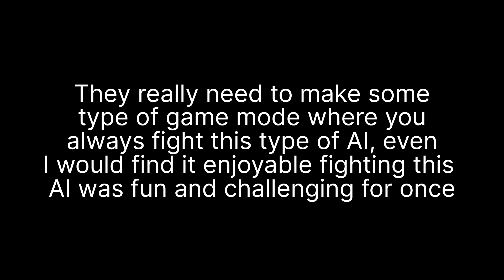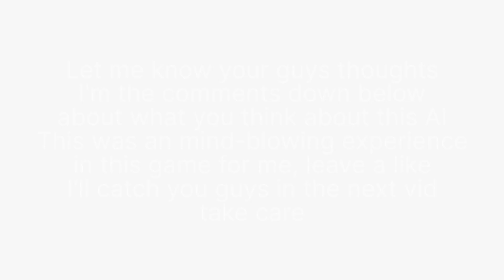Next Level AI! Ki Stunning, Ki Canceling, Stamina Break, Limit Bursting | Dragon Ball Xenoverse 2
I'm going to be fighting this type of AI all throughout this festival. I like it when the AI is more challenging. Nothing easy, it's actually a change of pace for once. You gotta love it